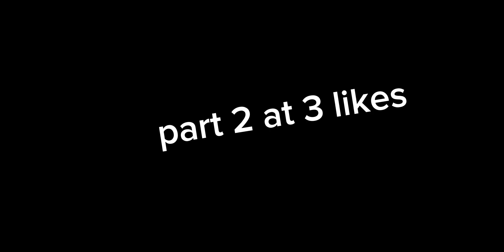melon playground plane crash part 1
part 2 at 3 likes